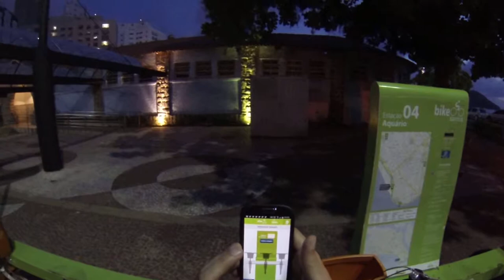21.2.2015 Bikevlog do fim do horário de Verão na ciclovia de Santos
Bike vlog em Santos, na ciclovia. No sábado em que termina o Horário Brasileiro de Verão

GoPro 1080p 60 fps